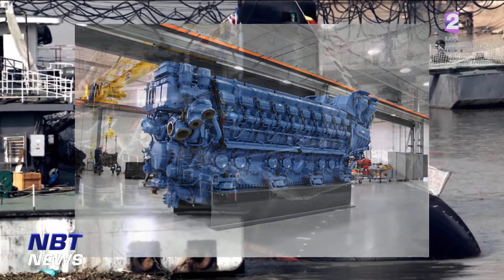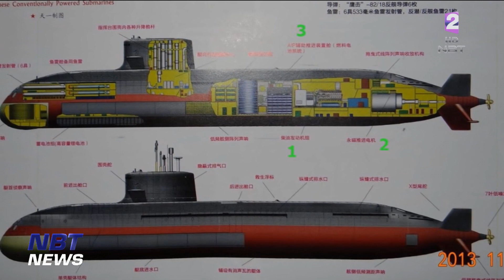ทร.เตรียมเสนอ ครม.ใช้เครื่องยนต์จีนในเรือดำน้ำ ข่าวดึก วันที่ 21 กันยายน 2566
ปัญหาเรื่องเรือดำนำที่ยังไม่มีเครื่องยนต์ เนื่องจากทางการเยอรมัน ไม่ยอมขายเครื่องให้นั้น ล่าสุด วันนี้เริ่มพอมีความชัดเจนในระดับหนึ่งแล้วว่า ทางผู้บัญชาการทหารเรือ มีแนวคิดที่จะใช้เครื่องยนต์ CHD 620 ของจีนมาใส่ในเรือดำน้ำแทน เพื่อแก้ปัญหา โดยเตรียมที่จะเสนอรัฐมนตรีว่าการกระทรวงกลาโหมในสัปดาห์หน้า